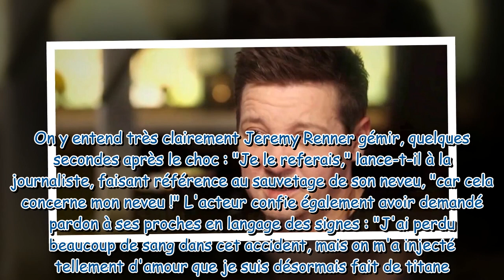"J'ai choisi de survivre" : Jeremy Renner parle pour la première fois dans une interview de son terr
"J'ai choisi de survivre" : Jeremy Renner parle pour la première fois dans une interview de son terrible accident qui a failli lui coûter la vie